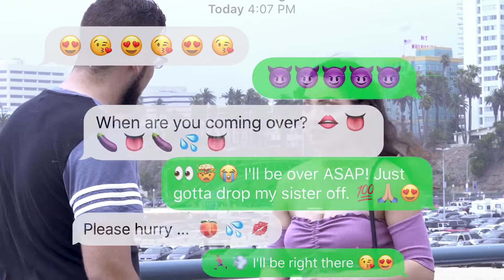Vrsa - Love Someone ft. Gage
Love Someone is a song for the ladies that have put their best foot forward in their relationships. Hope you all enjoy!

Engineered, mixed & mastered by Jose Padilla. Follow on IG @